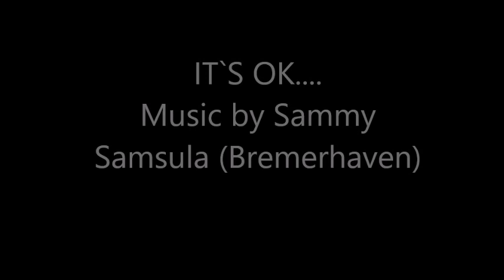IT`S OK.... Music by Sammy Samsula (Bremerhaven) (Follow me :-) )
(IF YOU LIKE IT. GIVE A LIKE PLEASE)